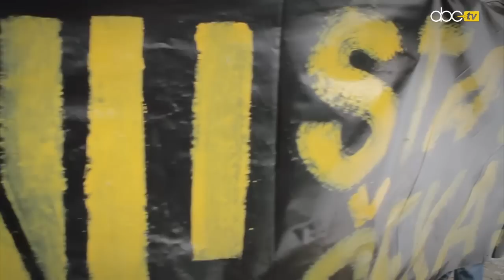Revolucionarni pokret BiH - Nezaposleni zadovoljni svojim statusom!?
Na evidenciji JU „Služba za zapošljavanje USK" na području Unsko-sanskog kantona nalazi se nešto manje od 40 000 nezaposlenih osoba. Gledano po općinama, najviše ih je u Bihaću, skoro 10 000. Unatoč ovoj činjenici na današnjoj protestnoj šetnji pojavilo se tek stotinjak ljudi.

Naime, NVO Revolucionarni Pokret Bosne i Hercegovine po drugi put pozvao je sve građane da izraze svoje nezadovoljstvo mirnim okupljanjem na trgovima svih gradova u BiH danas (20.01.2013.) u 12 sati.

S obzirom na navedene činjenice odziv građana bi trebao biti mnogo veći. Ipak, razloge za to nećemo tražiti u niskom nivou javne svijesti i građanske inicijative, nego u medijskoj blokadi sa kojom se ovaj pokret suočava. Taj problem također treba istaći jer bi bar oni mediji koje građani plaćaju kroz rtv takse ili pak kroz bužet, morali biti u njihovoj službi a ne u službi politike.

Protestanti koji su se danas okupili nosili su transparent na kojem je bila istaknuta nepobitna činjenica i naša surova realnost, a to je preko 530 000 nezapolenih u našoj zemlji. Mirnim okupljenjem još jednom su iskazali svoje nezadovoljstvo općim političkim i ekonomskim stanjem ali su ovaj put u prvi plan stavili problem nezaposlenosti.
Prilikom protestne šetnje skandirali su „želimo promjene", „hoćemo poslove" itd., te poslužili kao primjer ostalim nezadovoljnim građanima da se probude i priključe ovom pokretu.